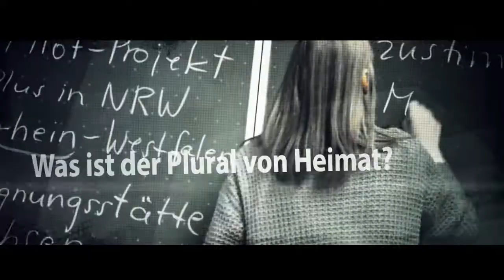Trailer - Was ist Heimat? Film von Ehab Aziz - 2015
Was ist Heimat? Ein Film von Ehab Aziz
Woran knüpft sich Identität, also das, worin sich ein Mensch erkennt und findet? Wie stellt sich Heimat dar? Was hat sie mit Macht zu tun? Ist sie an ein bestimmtes Gebiet gebunden? Ist Heimat teilbar oder unteilbar; und kann man eine andere als eine geographische Heimat finden? Wie lässt sich eine alte Heimat in eine neue Heimat überführen? Wie fühlt es sich an, willkommen oder unwillkommen zu sein?